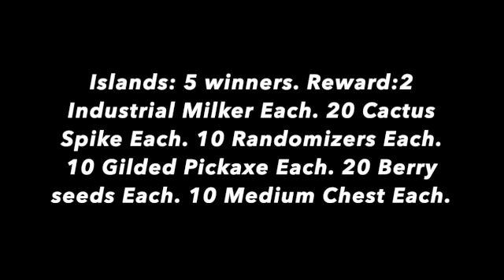Massive Giveaway!! (entry closed)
Steps:
2) Like this video
3) Comment Your Username and what giveaway you want to enter
4) Join my Roblox group